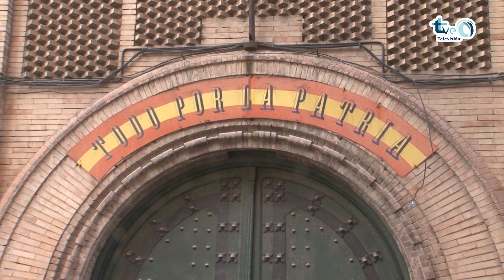El Psoe de Linares denuncia la venta del antiguo Cuartel de la Guardia Civil por el Ayuntamiento